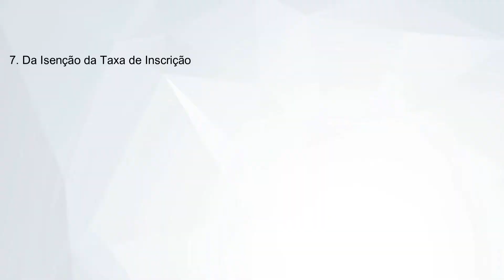Item 7 - Da isenção da taxa de inscrição